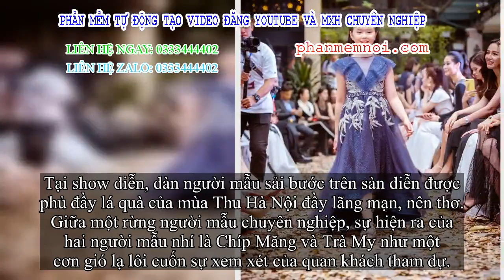✅ Mẫu nhí Chíp Măng, Trà My tỏa sáng sủa tại show thời trang có Mai Phương Thúy, Tú Anh